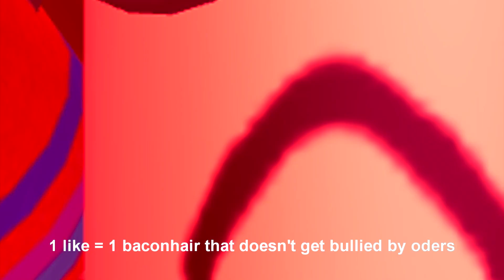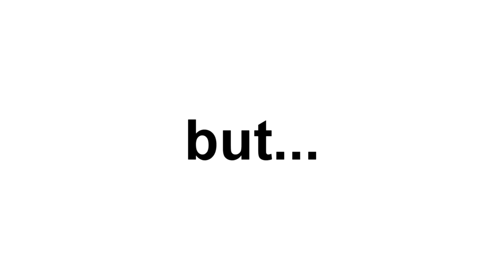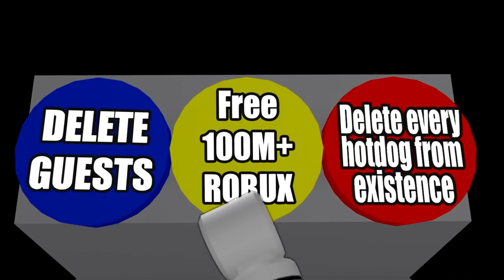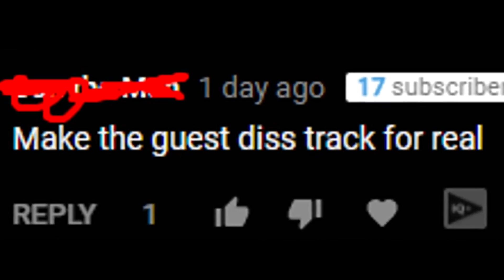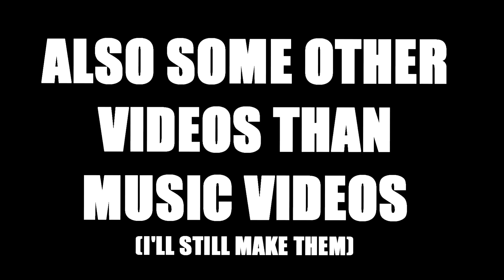ROBLOX MUSIC VIDEOS: THE MOVIE 2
u guys wanted it